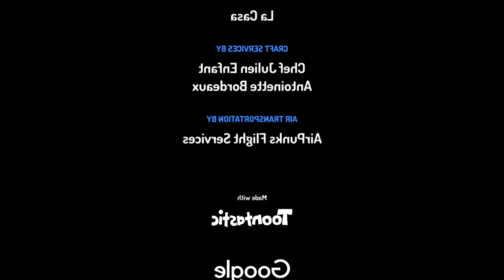Michael Bublé - Close Your Eyes